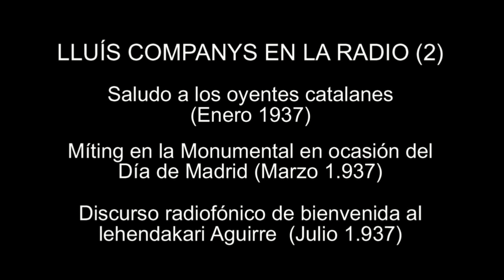LUÍS COMPANYS EN LA RADIO (2)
Saludo a los oyentes catalanes (Enero 1937), míting en la Monumental en ocasión del Día de Madrid (Marzo 1.937) y discurso radiofónico de bienvenida al lehendakari Aguirre  (Julio 1.937). acetatos radiofonicos pyral de los servicios tecnicos de Radio Associacio Catalunya EAJ 15 pasados a Cassette por primera vez en 1978 por mi tio,luego consiguimos una restauracion aceptable en los años 80s e hicimos copiaspara muchos particulares